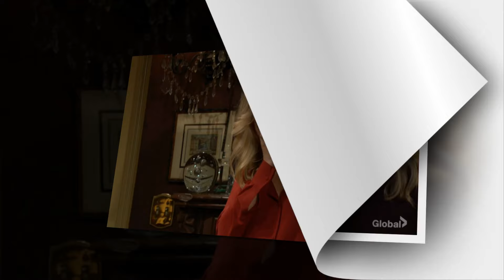"💔 Billy & Victoria Reunite: The Heartbreaking Cause Behind Their Reconnection!